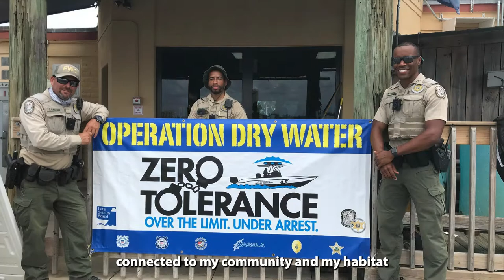Officer Spotlight: Black History Month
Officer Spotlight
We are committed to creating and fostering an exceptional and diverse workforce, and to wrap up Black History Month, we swing the spotlight to feature a few of our outstanding Black officers. Watch as each reflects a love for their chosen career and dedication to protecting people and Florida’s natural resources. Want to be a part of something great? Find out how to become an FWC law enforcement officer